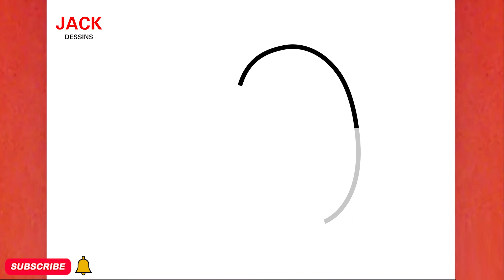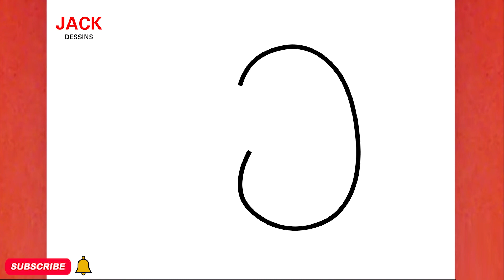COMMENT DESSINER DES OISEAUX D'AMOUR MIGNONS, ÉTAPE PAR ÉTAPE, JACK DESSINS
Dans cette vidéo, vous pouvez apprendre :COMMENT DESSINER DES OISEAUX D'AMOUR MIGNONS, ÉTAPE PAR ÉTAPE, JACK DESSINS